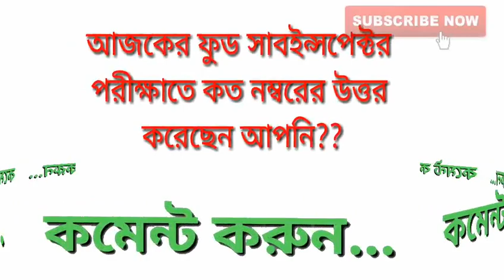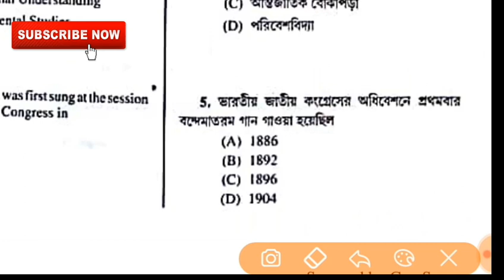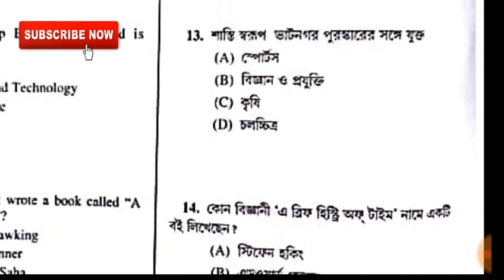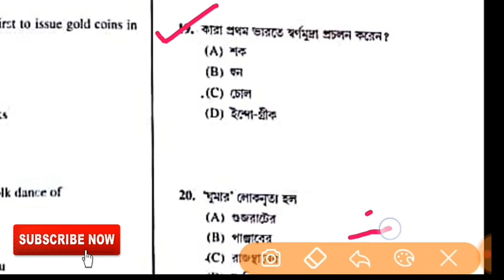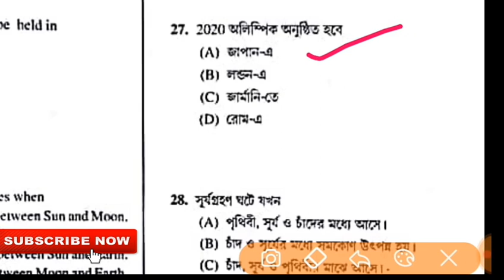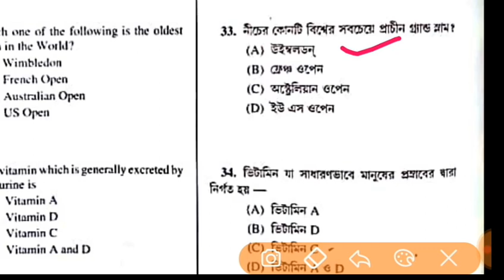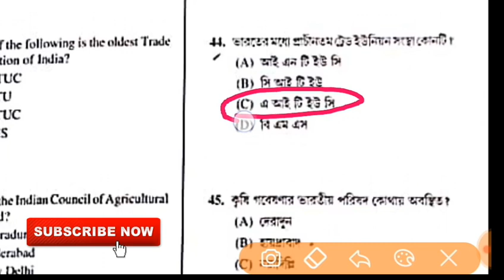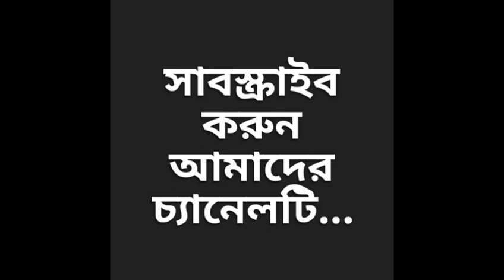PSC Food Si Answer Key 2019।ফুড সাবইন্সপেক্টর পরীক্ষার উত্তরগুলি দেখে নিন।Answer key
আজকে অর্থাৎ ২০১৯  এর ২৭ শে জানুয়ারি অনুষ্ঠিত হলো ফুড সাব-ইন্সপেক্টর লিখিত পরীক্ষা।

আজকের ফুড সাব ইন্সপেক্টর পরীক্ষার সব প্রশ্নের উত্তর সঠিক ভাবে সবার আগে আপনাদের কাছে আপডেট দেওয়ার চেষ্টা করলাম, কোথাও ভুল হলে সেটি অনিচ্ছাকৃতভাবে।বাকি ৫০ নম্বর আপলোড করা হবে সঙ্গে থাকুন ততক্ষন। শেয়ার করুন বন্ধুদের সাথে।